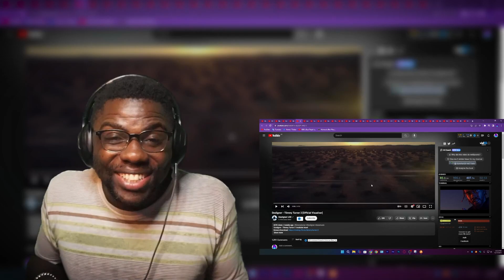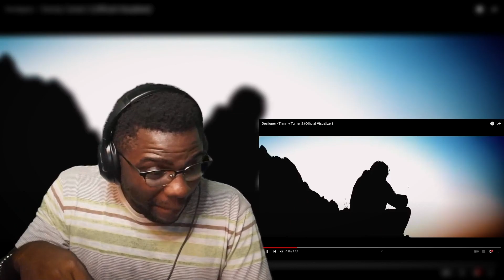Desiigner - Tiimmy Turner 2 @Desiigner [Wolf ReActions]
Desiigner - Tiimmy Turner 2